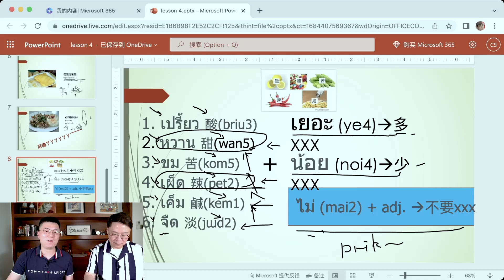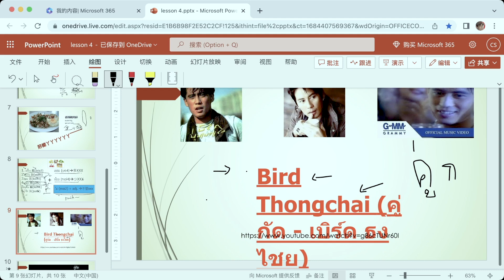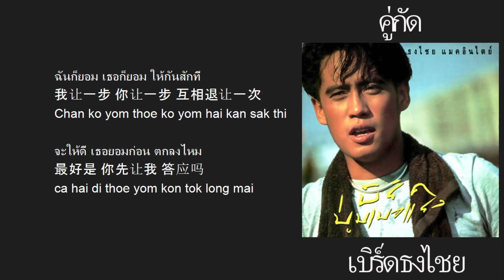齊齊學泰文：第四堂 （點菜教學）PART2b